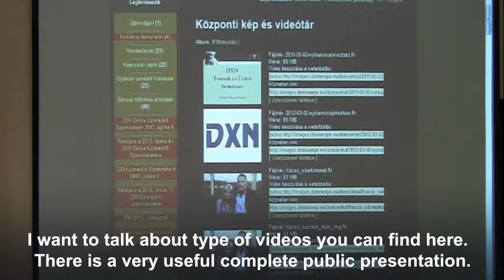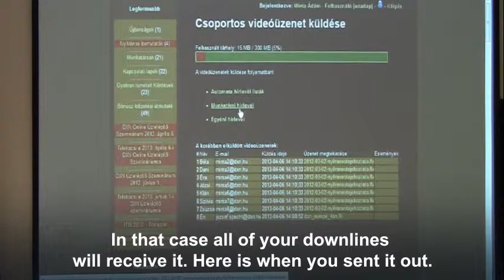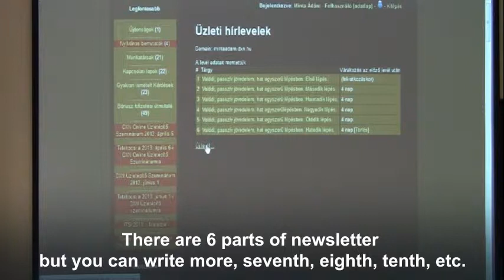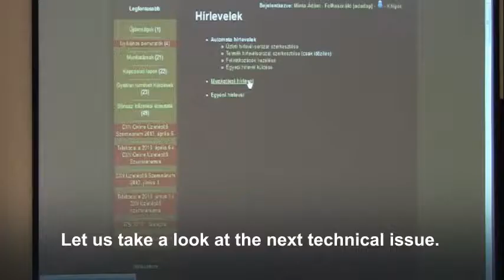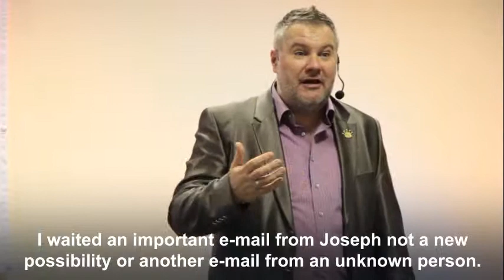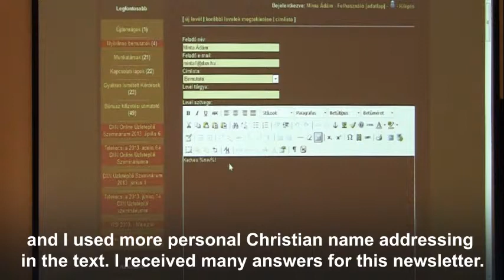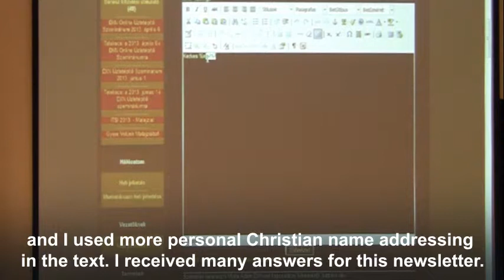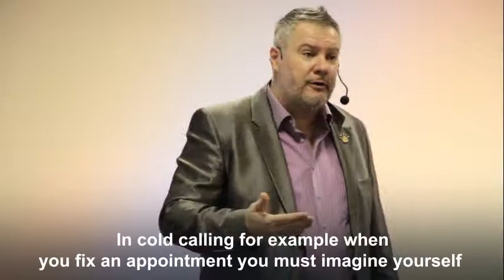DXN Online Seminar(part 4): How does DXN video e-mail and newsletter system work?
The fourth part of Kócsó László's DXN Online Networking Seminar with english subtitle, which took place 6th April 2013 in Budapest.